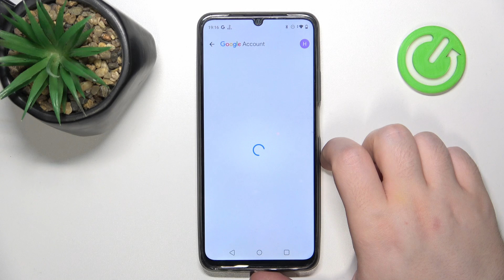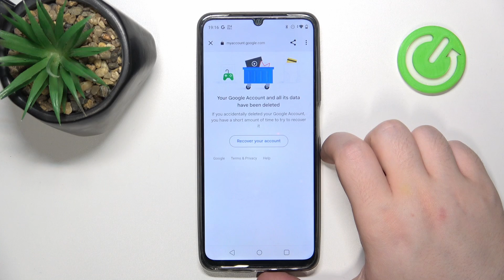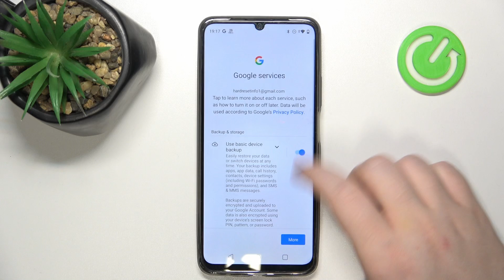How to Bypass Parental Control on REALME Note 50 - Google Family Link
Learn how to remove Google Family Link parental control on your REALME Note 50 smartphone with this step-by-step tutorial. Discover how to disable parental controls and regain full access to your device's features. Follow these simple steps to manage your device independently and customize your usage experience.

How to get rid of Google Family Link parental supervision on REALME Note 50? How to remove the parental controls on REALME Note 50? How to disable parental limitations on REALME Note 50?